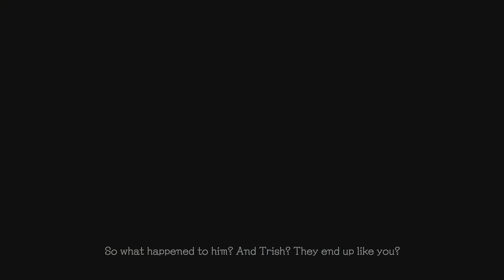Devil May Cry 5 Special Edition Pt.8